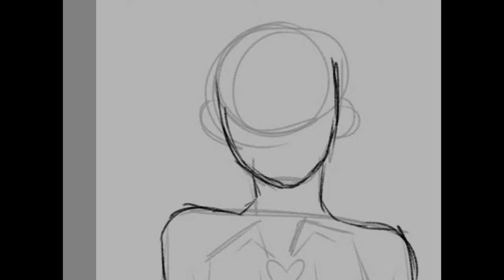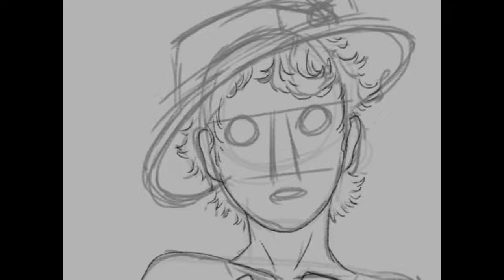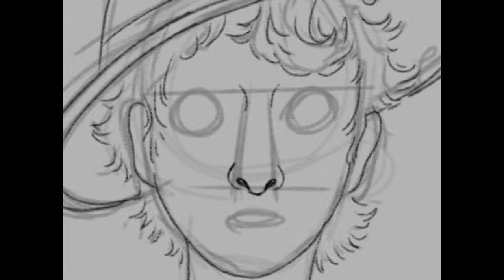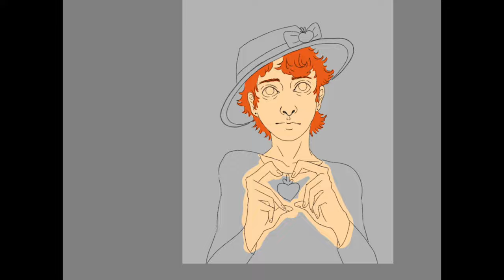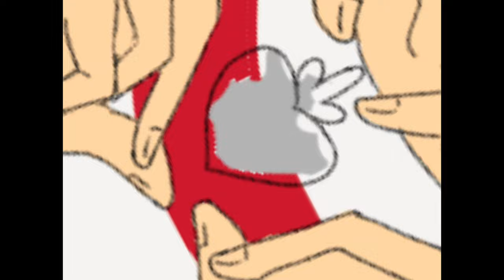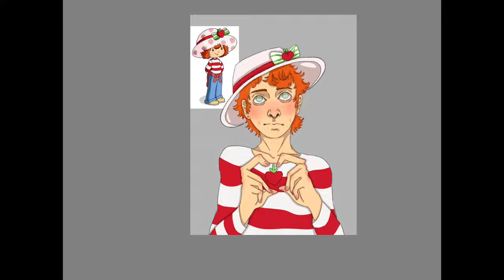Strawberry Shortcake speedpaint